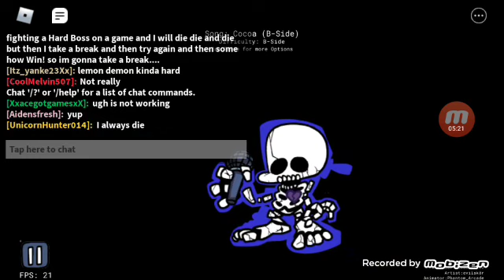basically fnf - shiver philly cocoa b-side eggnog senpai b-side lo-fight roses bside dadbattle